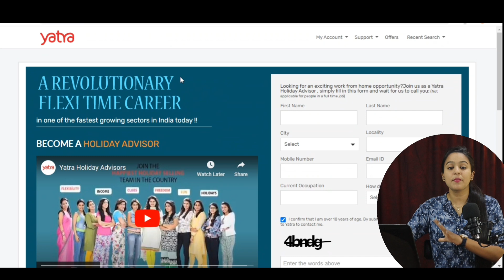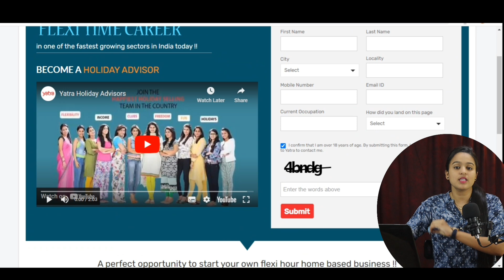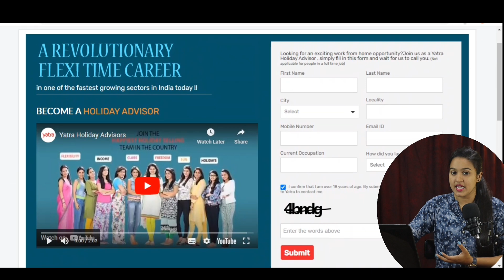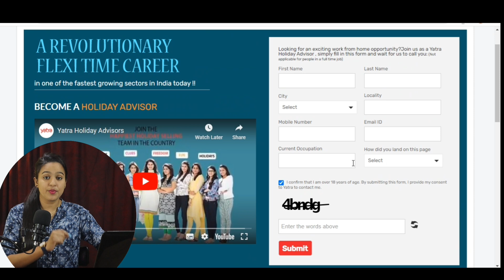Work From Home Jobs For Freshers Students | Part Time| Daily Earning| No Investment| Apply Now!!!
Hlw Everyone,